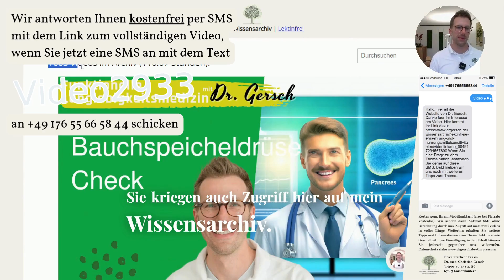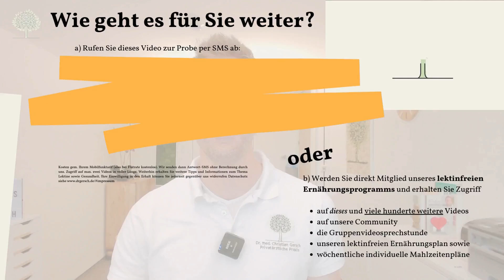Harnsäurewerte absenken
👉 Für das vollständige Video senden Sie eine SMS mit dem Wort »Video2933« an 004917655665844 (wir schicken Ihnen dann einen persönlichen Zugangslink per SMS. Wir berechnen Ihnen nichts. Sollten Sie keine Flatrate haben, kostet die SMS an uns gem. Ihrem Tarif. Weiterhin erhalten Sie weitere Tipps und Informationen zum Thema Gesundheit. Ihre Einwilligung in den Erhalt können Sie jederzeit gegenüber uns widerrufen).

🛈 In diesem Video erfahren Sie, wie Ernährung Harnsäurewerte beeinflusst und welche Schritte Sie ergreifen können, um diese zu senken. Erfahren Sie mehr über Risikofaktoren wie Fruchtzucker und tierische Eiweiße und entdecken Sie hilfreiche Tipps zur Verbesserung Ihrer Gesundheit.  | Quellen Association of dietary patterns with serum uric acid and hyperuricemia in Chinese adults., Patientenhandbuch von Dr. Gersch